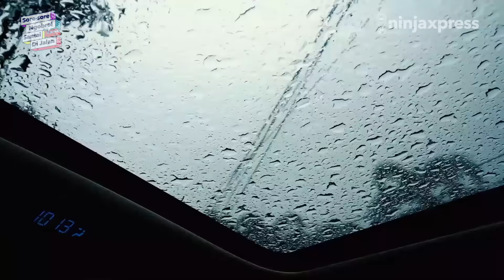Bongkar Semua Rahasia Impor Barang Murah Dari Luar Negeri! Ada Orang Dalem? | SNSD Ep.1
Ngomongin bisnis, emang gak bakal habis!
SPESIAL, Ninja Xpress hadir dengan program baru, yaitu SNSD! (Sore-Sore Ngobrol Santai Di Jalan)

Program epik yang bisa kasih solusi menarik buat menjawab berbagai masalah bisnis pakai Ninja Direct! Bersama Dedy Liem dan ajudan, di episode 1 mereka mengundang Ko Rio seorang expert importir untuk menemukan barang-barang murah yang bisa bawa keuntungan melimpah!

Mau tau lebih lanjut? Tonton videonya sampai habis yaa

Punya rekomendasi lainnya buat SNSD bahas? Langsung komen di bawah yaaa. Jangan lupa, like dan share video nya juga!